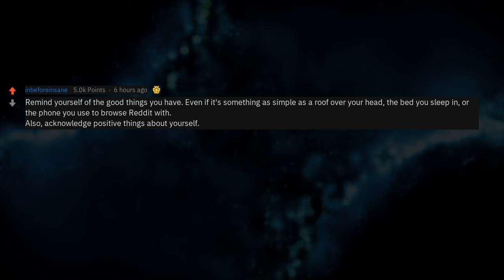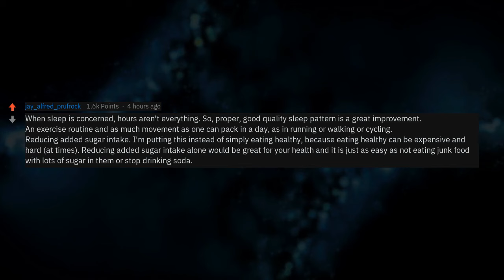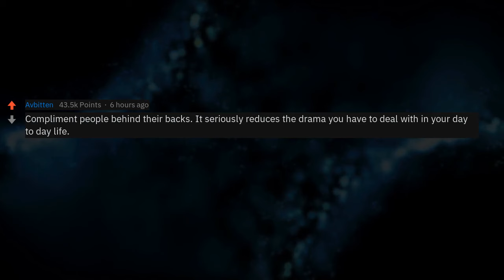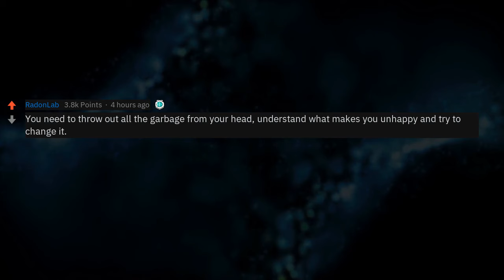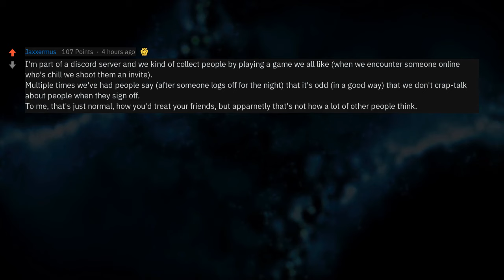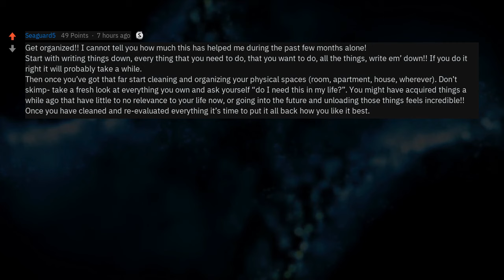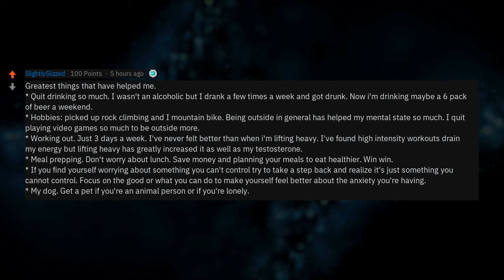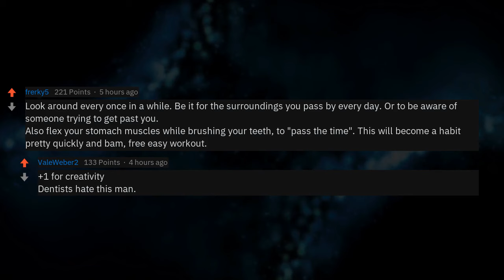What Simple Thing Can You Do To Improve Your Life? (r/AskReddit)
What’s a simple thing someone can do to better their life?